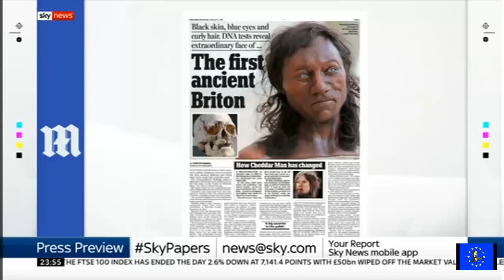Cheddar Man: DNA evidence shows the first Britons were black.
Press Preview 6 February 2018